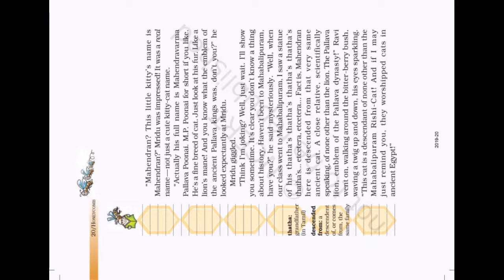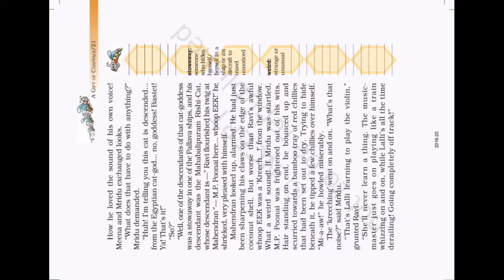Class 7 : the gift of chappals : part 2